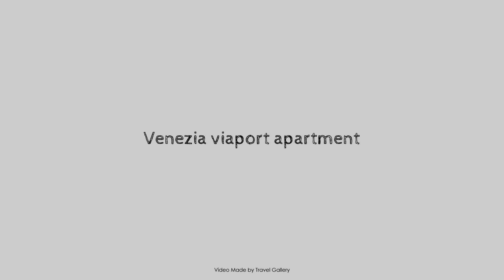Venezia viaport apartment, İstanbul, Turkey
Searching For
1. Venezia viaport apartment - İstanbul
2. Venezia viaport apartment - İstanbul Virtual Tour
3. Venezia viaport apartment - İstanbul Rooms
4. Venezia viaport apartment - İstanbul Amenities
5. Venezia viaport apartment - İstanbul Videos
6. Venezia viaport apartment - İstanbul Offers
7. Venezia viaport apartment - İstanbul Deals
Audio Credit:
Track Title: Subway Dreams
Artist: Dan Henig